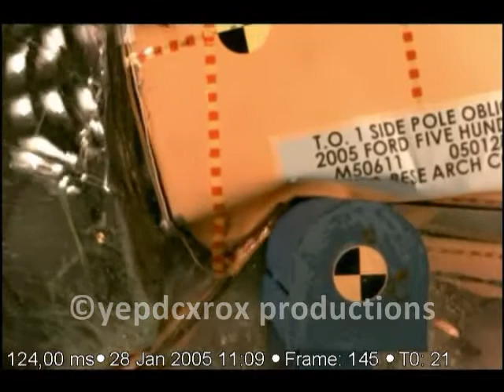05 Ford Five Hundred crash test (Pole Interior view)